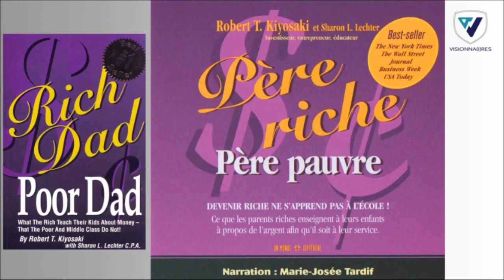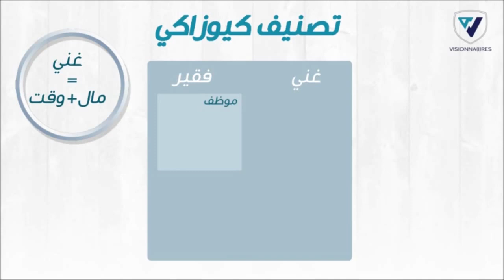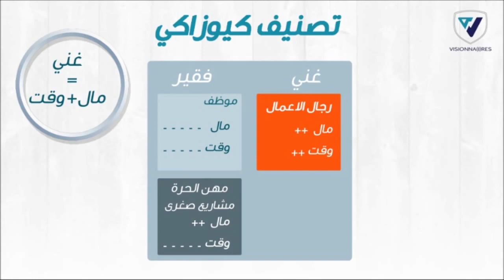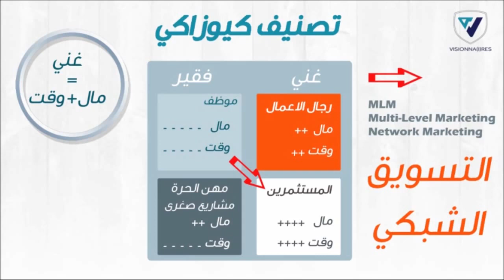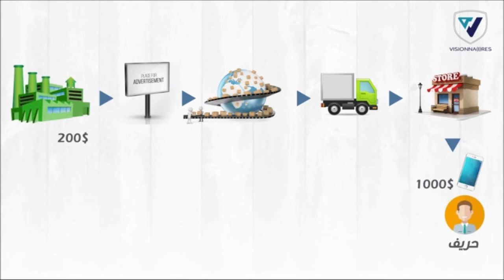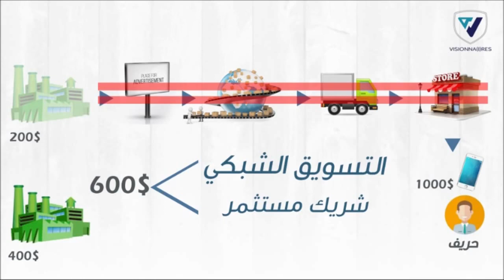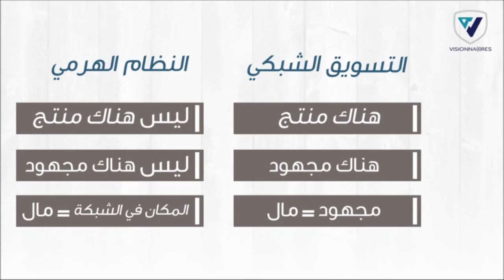افضل موقع للربح من الانترنت 2017